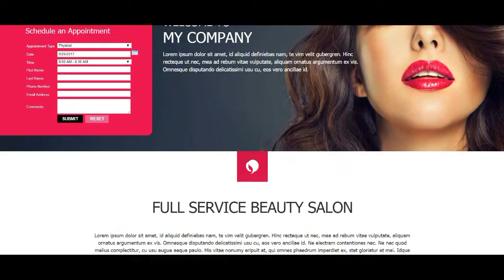Beauty Salon Website Design Video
Show how to design a website for Beauty Salon owner.